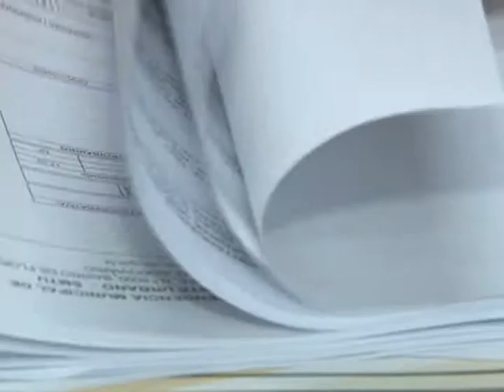SMTU lança edital de licitação do Transporte Executivo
A SMTU publicou nos diários oficiais do município e da União, o novo edital de licitação do transporte executivo